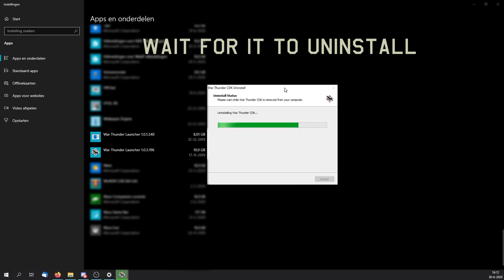How to uninstall the War Thunder CDK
Alternative titles include, but are not limited to
How to clean you PC of a virus
How to get rid of toxicity in your life
What will eventually happen when you have used the CDK for so long that you know all its ins and outs, and now know how incredibly bad the coding of War Thunder is that you have given up all hope of this game ever becoming good again

Especially a fan of that last one, but it was too long to fit